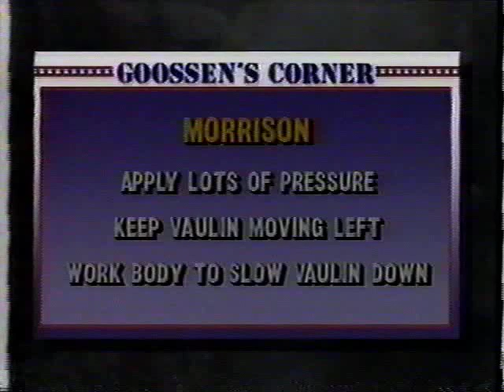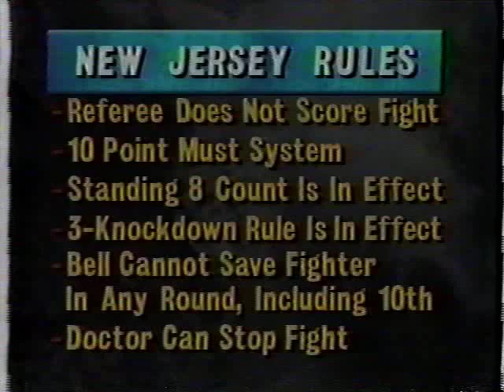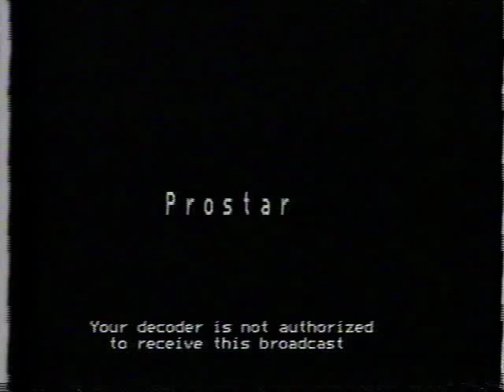Tommy Morrison vs Yuri Vaulin